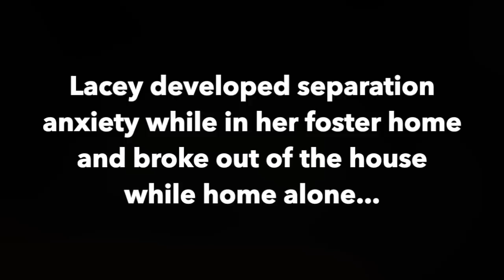Lacey 's Dogwood Story